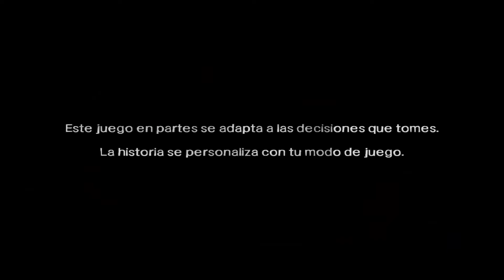The Walking Dead // Episodio 1 - Parte 1 ((Dave Kranz))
Primer capitulo del videojuego THE WALKING DEAD, una aventura gráfica, con algun toque de acción, y cambios decisivos en la historia, por lo que puede tomar rumbos diferentes en cada ocasion! QUE LO DISFRUTEIS! =D
LIKE PARA MÁS THE WALKING DEAD! SOLO CUESTA UN CLICK!